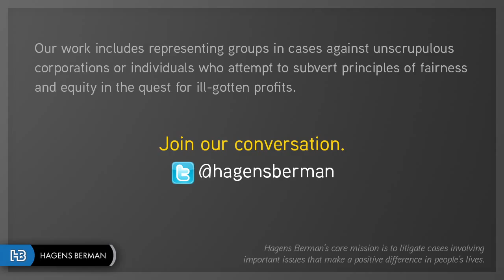Steve Berman: NCAA Agrees to Pay $20 Million for Video Game Likeness Case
Hagens Berman attorneys representing student-athletes who claim that the NCAA illegally used student-athletes' names, images and likenesses in Electronic Arts' (NASDAQ:EA) popular NCAA Football, Basketball and March Madness video game series today announced they have reached a preliminary settlement with the NCAA that would add $20 million to the $40 million settlement reached recently with Electronic Arts (EA).

This is the first time the NCAA has agreed to a settlement that pays student-athletes for acts related to their participation in athletics.

According to Steve Berman, managing partner of Hagens Berman and lead attorney in the Keller v. NCAA, et al. litigation, the settlement is significant not only for its contribution to the student-athlete settlement fund, but for the precedent it sets. The Keller case was scheduled for trial in March 2015 in federal court in California.